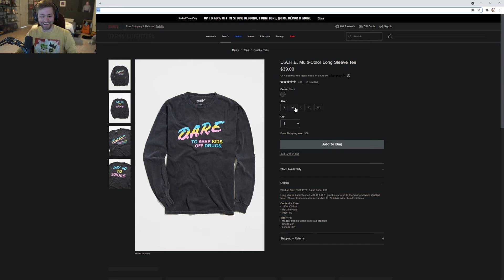SODA / Sodapoppin Soda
Clip from twitch by MaskedBubblez